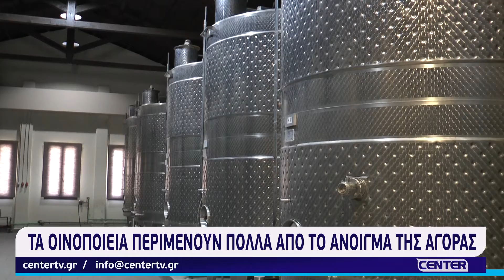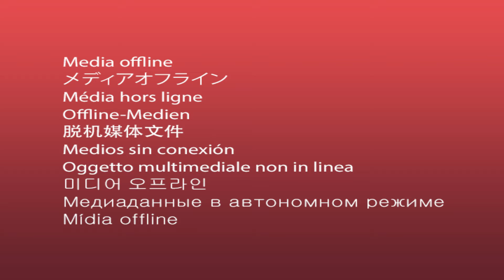Τα οινοποιεία περιμένουν πολλά από το άνοιγμα της αγοράς